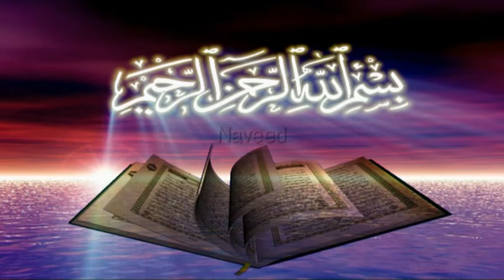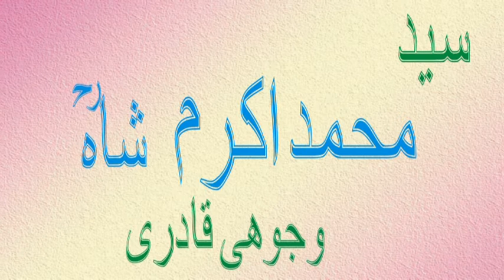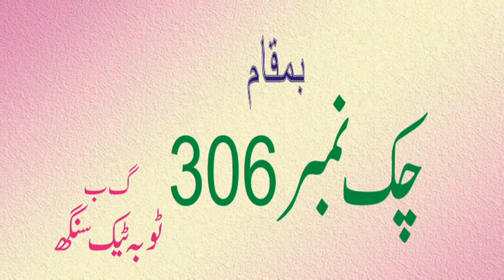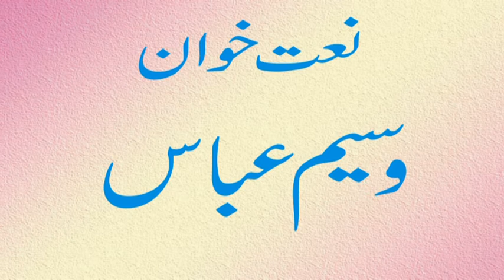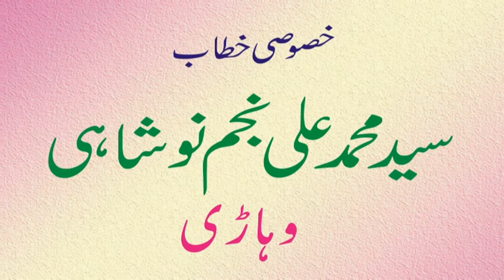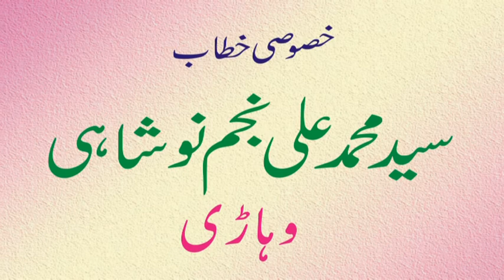SYED MEHMOOD SHAH 2017 TITLE